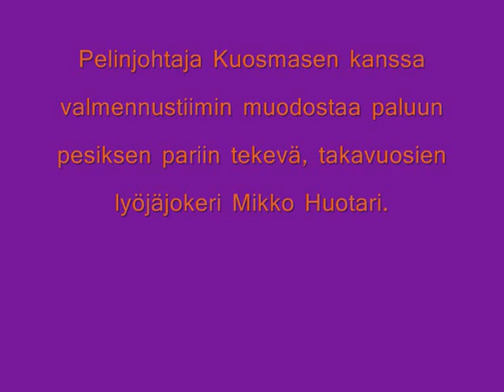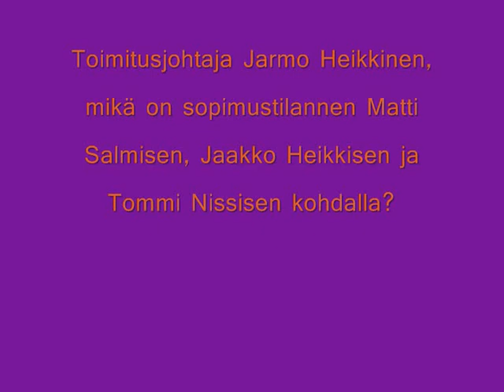Superjymyn tiedotustilaisuus osa II. 25.9.2008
Mikko Kuosmanen, Juha Tanskanen ja Jarmo Heikkinen kommentoivat.